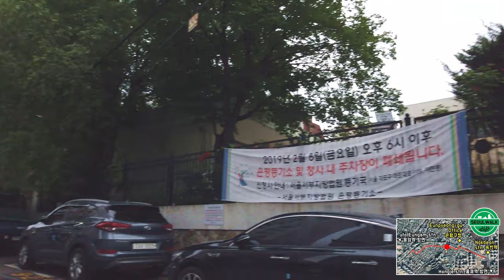응암1동 녹번역, Eungam 1-dong & Nokbeon stn. in Seoul, Korea, Jun. 2020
We walk from 'Shinjin Science Technology Academy Bus stop' to Nokbeon station along Eungam 1-dong Alley. (+including navigation map)
신진과학기술고등학교버스정류장에서 출발하여 응암1동을 가로질러 녹변역까지 걷습니다.
*3-axis gimbal(osmo pocket)

00:00 Eungam-ro 응암로
01:22 Eungam 1-dong alley 응암1동 골목길
09:32 Community service center 응암1동주민센터 앞
11:00 Eungam 1-dong alley 응암1동 골목길
14:33 Eunpyeong-ro 은평로
20:28 Nokbeon stn. 녹번역 앞

[안내] *본 채널의 목적은 지리적 공간(geographical space)에 대한 기록을 남기기 위함입니다. *장비를 숨겨 촬영하지 않습니다. 충분히 촬영 사실을 인지할 수 있도록 합니다. *일반적이지 않은 상황이 촬영되었을 경우, 일부 블러처리가 되어있을 수 있습니다. *그 외에 관련 문의가 있으실 경우 메일을 주시거나 댓글을 남겨주시면 신속히 대처하도록 하겠습니다.